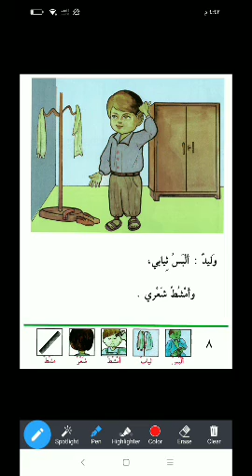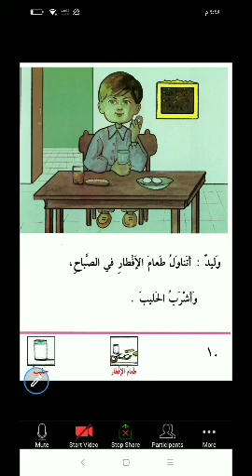دوام كتاب "أنا و أخي". Men va akam" kitobini" davomi